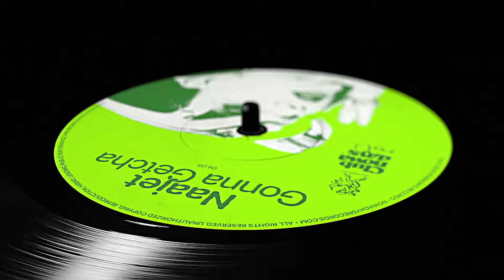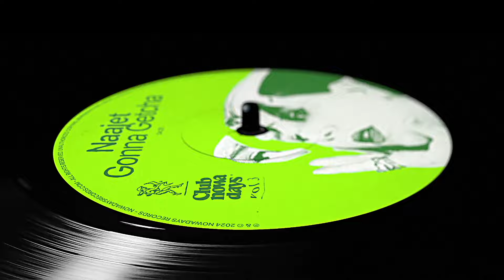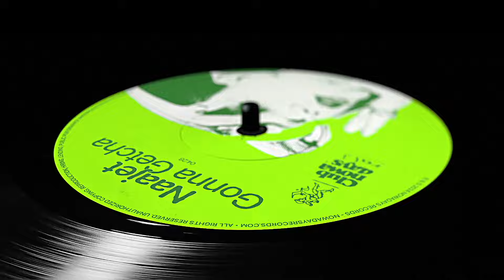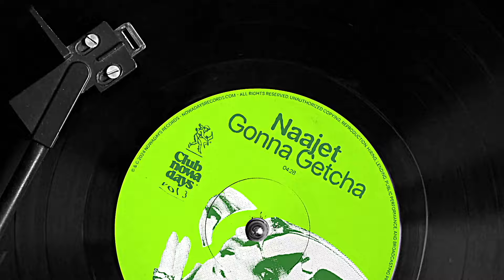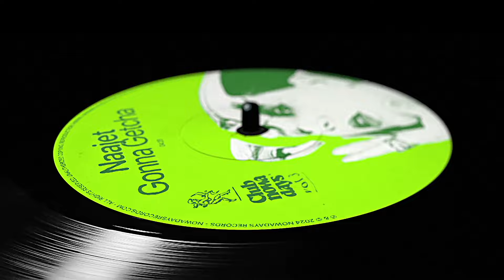Naajet - Gonna Getcha (Club Nowadays, Vol. 3) (Official Visualizer)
Naajet - Gonna Getcha (Club Nowadays, Vol.3)
Check out the new single from the compilation "Club Nowadays, Vol. 3"

Artwork by Emile Sacré.